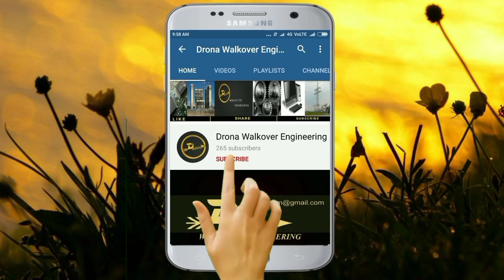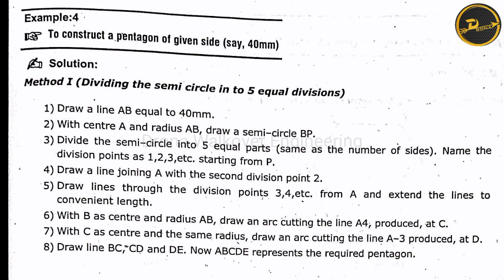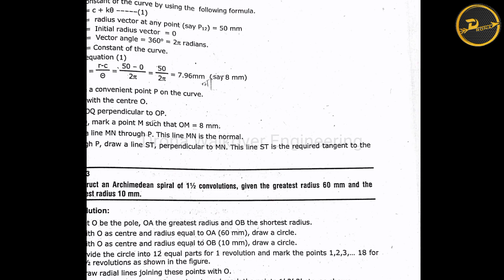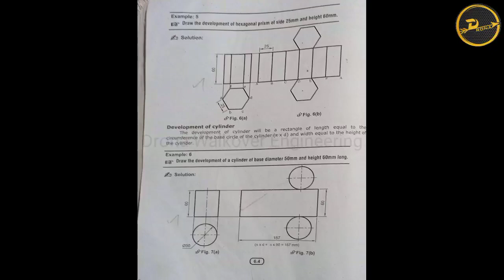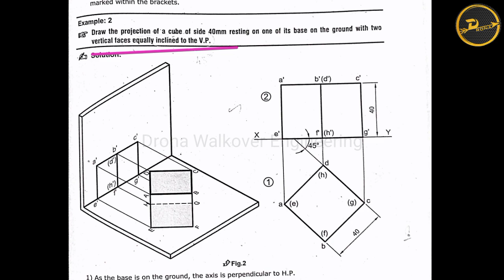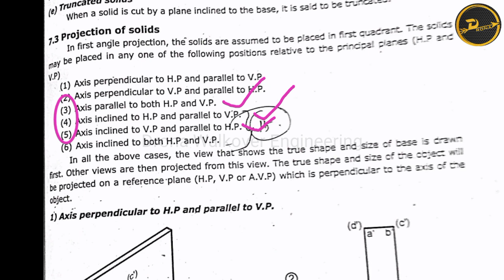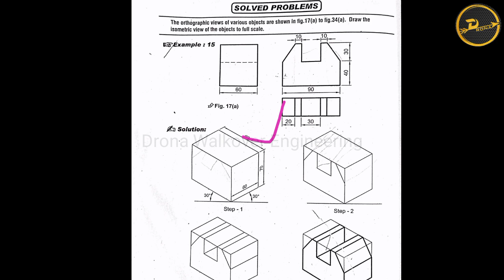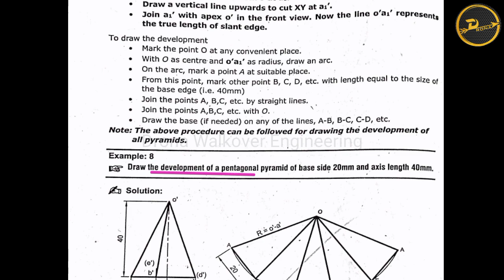Easy way to to pass Engineering Graphics 2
pThis video shows, Easy way to pass Engineering Graphics  II (TIPS)
for Polytechnic Online Exam Dec 2020

This video bout
How to pass engineering graphics diploma
how to pass eg2
how to pass engineering graphics polytechnic
Eg 2 engineering graphics diploma
eg2 engineering drawing
eg 2 engineering graphics polytechnic
Eg 2 engineering graphics diploma in tamil
diploma engineering graphics in tamil
development of surfaces introduction
development of surfaces in tamil
development of surface tamil
development of surface in engineering graphics
development of surface in tamil
development of surfaces drawing
development of surfaces of prism
development of surfaces of pentagonal pyramid
development of surfaces of square prism
pentagonal yramid engineering drawing tamil
engineering graphics 2 diploma in tamil
engineering graphics 2 polytechnic